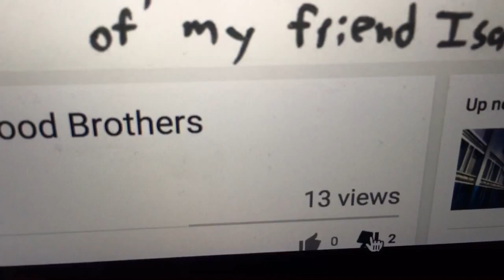fake omegle fans (we hate joshtika18...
go and dislike his videos, don't forget to NOT skubscribe while you're there

who even likes dubbed anime???